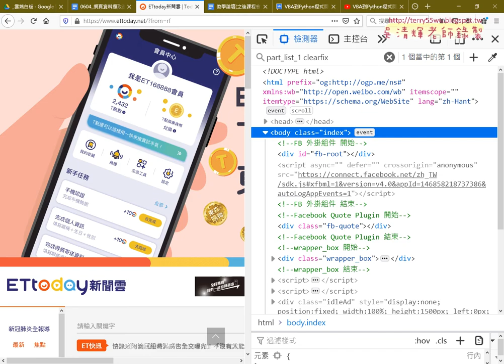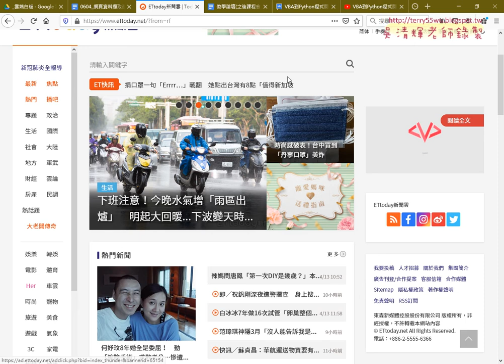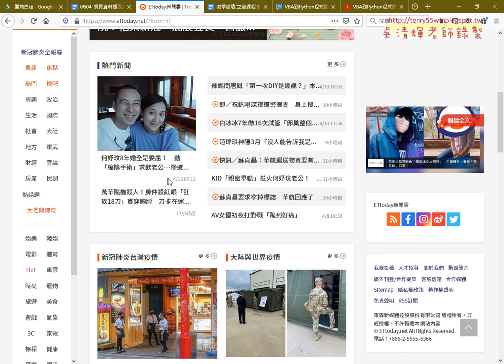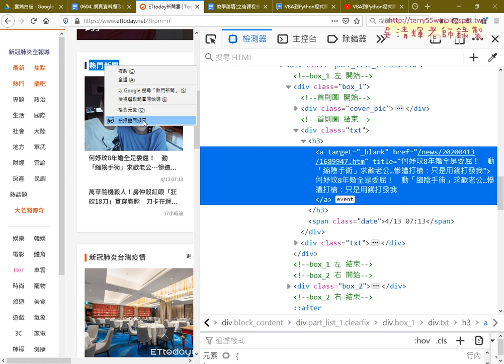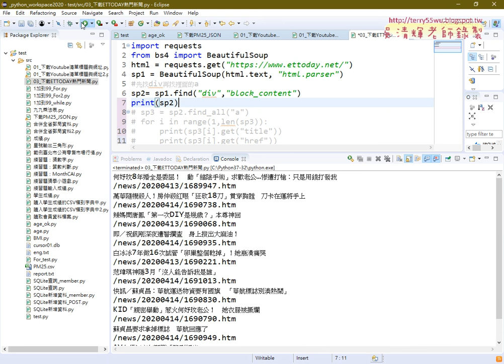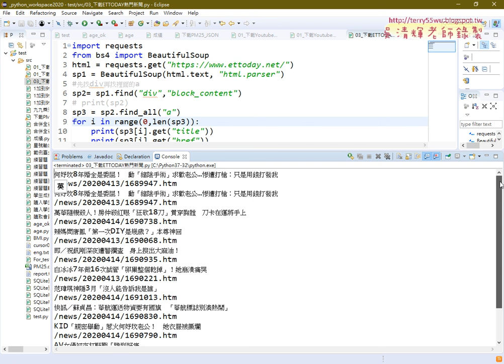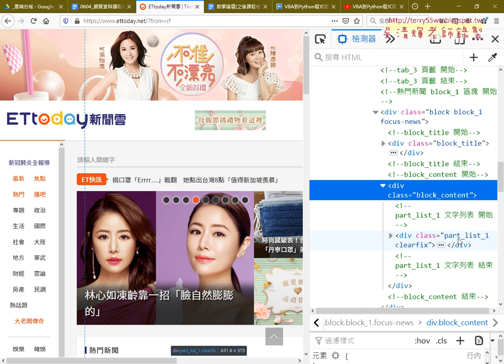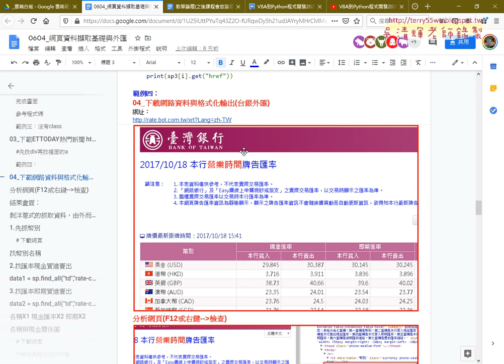05 如何下載沒有class的ETTODAY熱門新聞